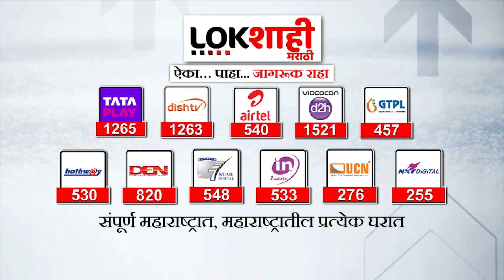जसं A फॉर अमेठी तसं B फॉर बारामती होणार; भाजपाच्या अंकिता ठाकरे पाटील दावा